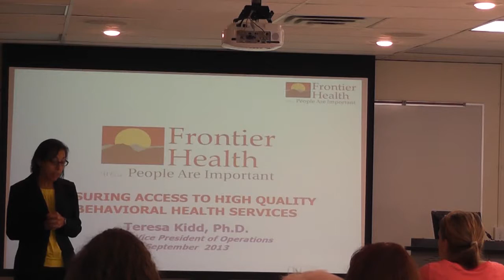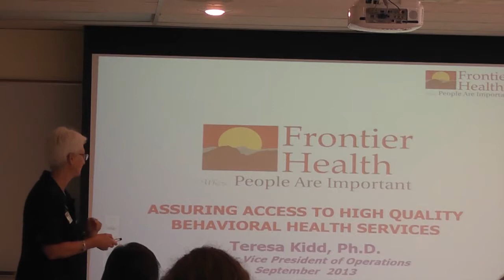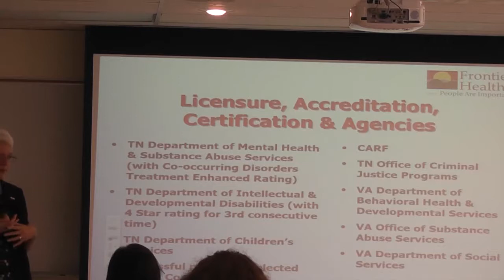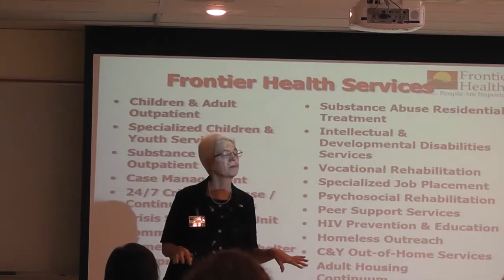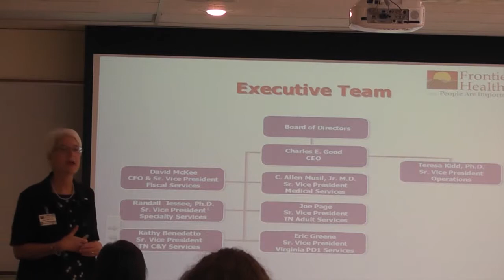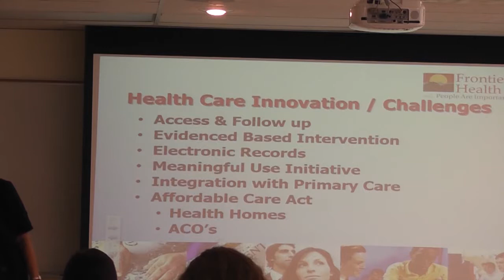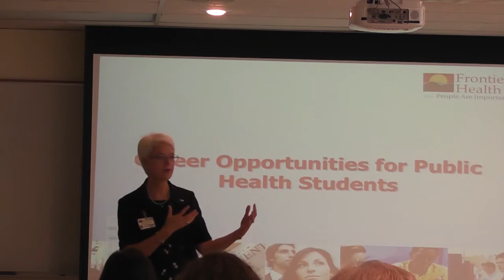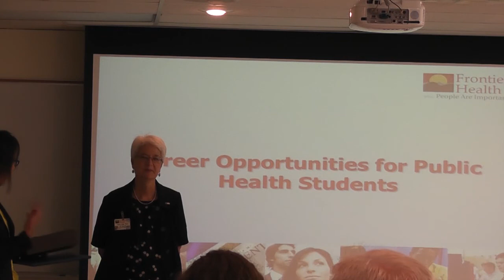Assuring Access to High Quality Behavioral Health Services in Rural Areas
Speaker: Dr. Teresa Kidd, Sr. VP, Operations, Frontier Health
Lecture Date: September 24, 2013
For more information on the Health Services Management & Policy program at East Tennessee State University, visit the following